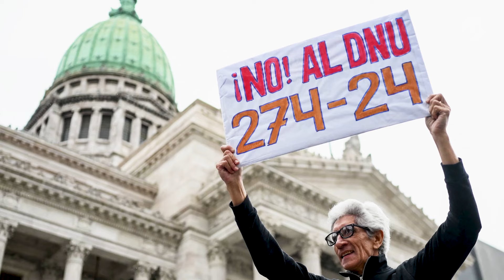QUÉ ES EL RIGI: El punto más polémico de la Ley Bases que debate el Senado. ¿A QUIÉN BENEFICIA?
El Régimen de Incentivo para Grandes Inversiones (RIGI) que impulsa Javier Milei en la Ley Bases propone un amplio conjunto de incentivos fiscales, aduaneros y cambiarios por los próximos 30 años a quienes realicen inversiones superiores a los US$ 200 millones.
Es el punto más polémico del proyecto y el que podría complicar la victoria legislativa del oficialismo.
Las grandes empresas del sector minero y de la energía están entusiasmadas con la nueva ley, pero desde el sector industrial en su conjunto tienen fuertes cuestionamientos.
Mirá el informe de Gustavo Bazzan, editor jefe de Economía de Clarín.